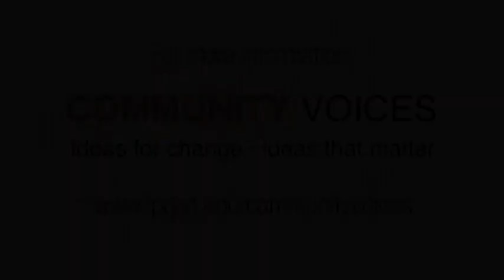Craig Ramey: Why does early care and education matter to business?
Why does early care and education matter to business? clip from Craig Ramey's Community Voices presentation.